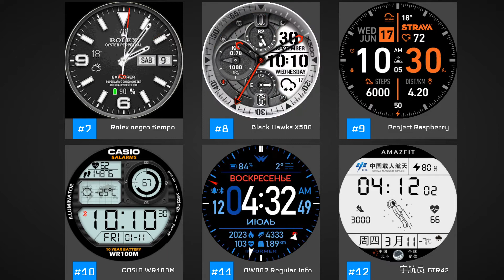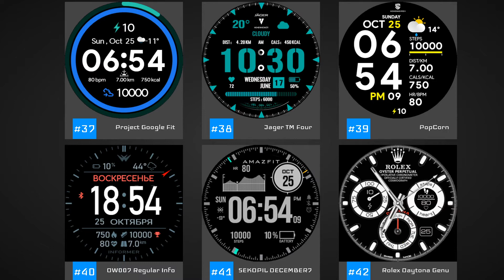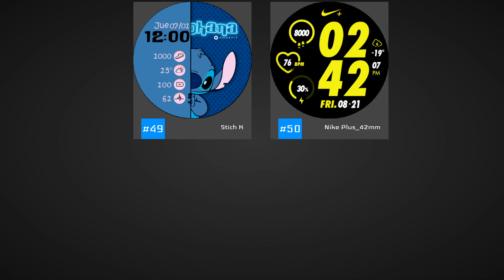Top 50 Dual Tone Watch Faces For the Amazfit GTR (42mm)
These are some of the best watch faces for your Amazfit GTR (42mm), according to amazfitwatchfaces.com.

Everyone can make their own watch faces. Just follow this easy step-by-step beginner's guide:
You can also learn how to convert any watch face from any model to your own model.